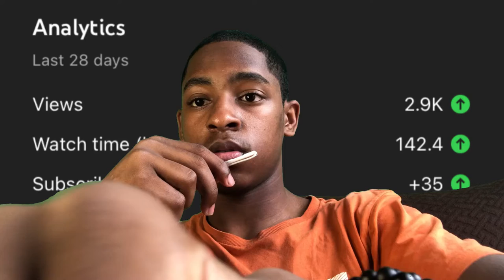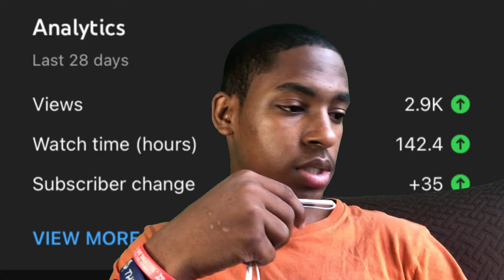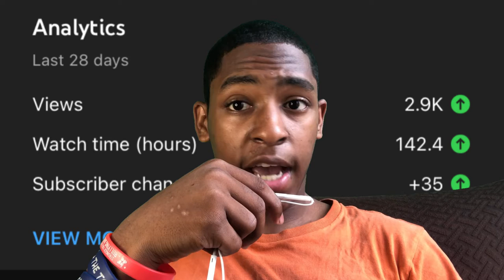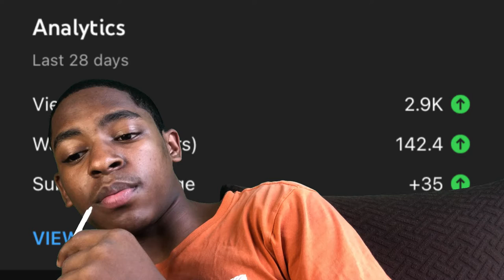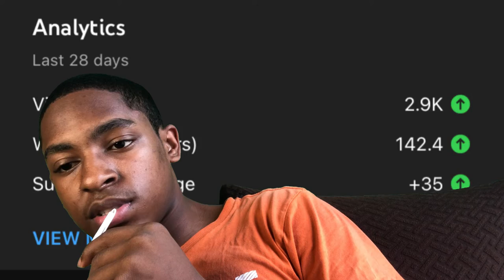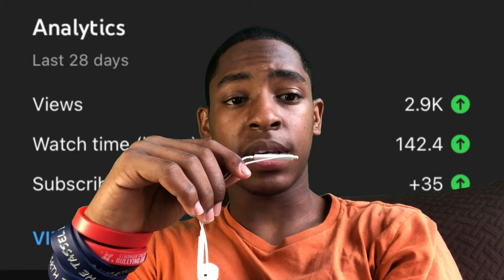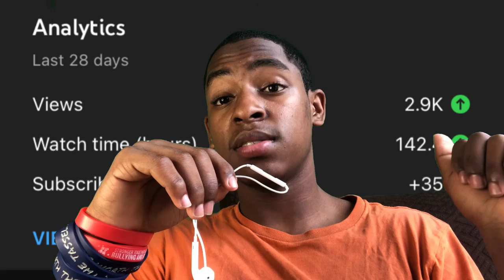This Is Important Lets Talk "My LAST Video"😔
Snap- tilmon_ttw

Second TikTok- Ttw_nationThank You For Tuning... In Run Us Up To 400 Subscribers : )

Snap- tilmon_ttw